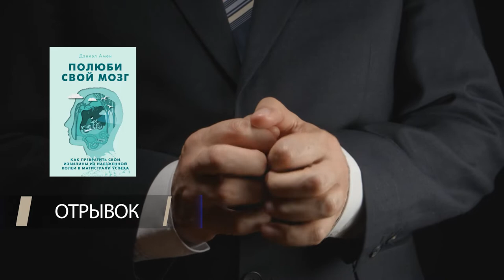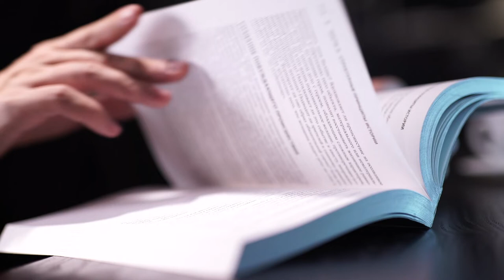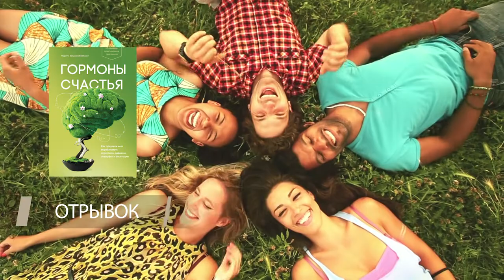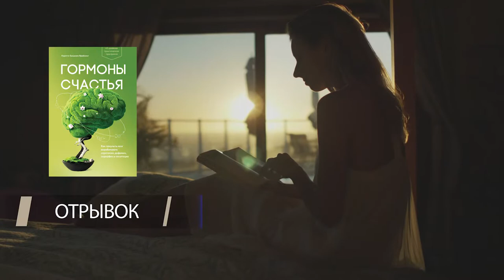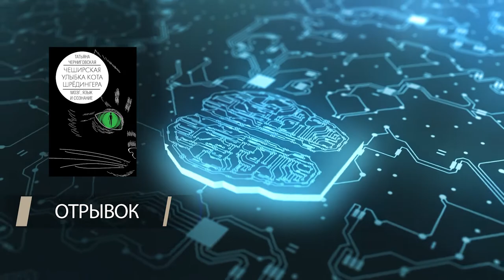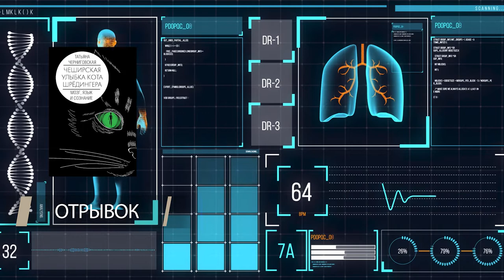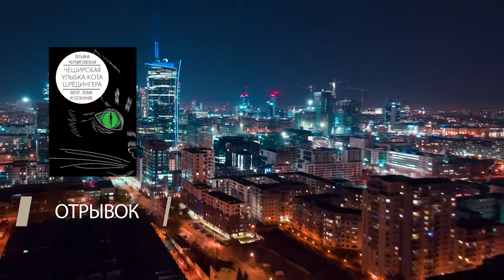Обзор книг 6|Полюби свой мозг,Гормоны счастья,Чеширская улыбка кота Шрёдингера|Московский дом книги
В этом выпуске нашего книжного обзора, наш книжный эксперт - Алексей Смирнов, расскажет об очередной тройке книг. Дэниэл Амен «Полюби свой мозг», Лоретта Грациано Бройнинг «Гормоны счастья», Татьяна Черниговская «Чеширская улыбка кота Шрёдингера: мозг, язык и сознание».

Этот обзор посвящён книгам про мозг.
Вы когда-нибудь задавились вопросом «Зачем нам нужен мозг?»
Ответ кажется очевидным: считать, запоминать, рассчитывать.
Но мозг- это очень неизведанный орган, поэтому представляет большую загадку как для нас с вами, так и для ученых.
Именно о таких загадках и рассказывается в данных книгах.
Например, почему ни один медицинский препарат для лечения психики ничего не излечивает, или как между собой связаны мозг, язык и сознание.
А так же вы узнаете, как подчинить себе гормоны, отвечающие за наше поведение и сделать свою жизнь счастливее.

00:00
00:44 - Дэниэл Дж. Амен "Полюби свой мозг"
02:02 - Отрывок "Полюби свой мозг"
03:52 - Лоретта Бройнинг "Гормоны счастья"
04:44 - Отрывок "Гормоны счастья"
07:13 - Т. В. Черниговская "Чеширская улыбка кота Шрёдингера"
08:23 - Отрывок "Чеширская улыбка кота Шрёдингера"

А если вас заинтересовали произведения из подборки, то вы можете заказать их в нашем магазине по ссылкам ниже:

Татьяна Черниговская «Чеширская улыбка кота Шрёдингера: мозг, язык и сознание»